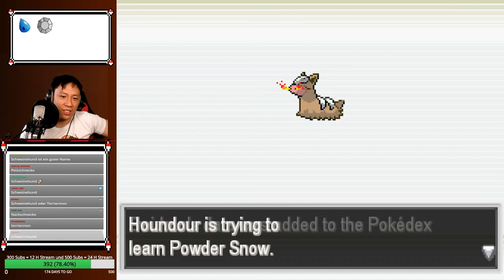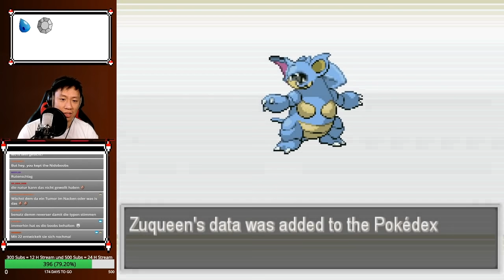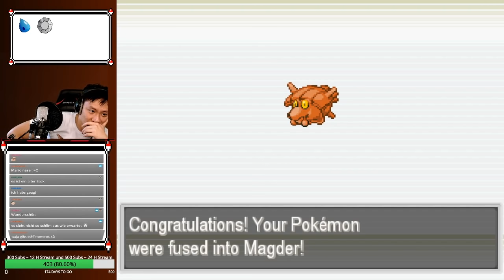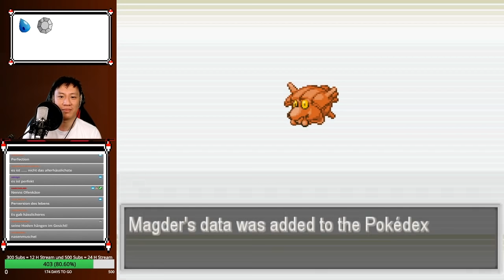Schlimmer geht immer! | Pokémon: Infinite Fusion Nuzlocke mit Viet #05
Schreibt die Highlights mit Timecodes doch gerne in die Kommentare. Ihr würdet mir sehr helfen. Vielen Dank! =)

In Pokemon Infinite Fusion enthält man ein Item, mit welchem man zwei Pokemon miteinander fusionieren kann. Das fusionierte Pokemon hat den kombinierten Typ beider Pokemon, lernt die Attacken, die beide Pokemon lernen könnten und entwickelt sich jedes mal, wenn sich eines seiner Einzelteile entwickeln könnte.
Um die Herausforderung zu steigern, wird im Nuzlocke-Modus gespielt.
Pokémon Nuzlocke, ist eine Challenge in der sich die Spieler neue eigene Regeln aufstellen und dem bekannten Spiel einen neuen Kniff geben. In dieser Version von Nuzlocke, werden ich Pokémon Infinite Fusion im Randomizer spielen. Es werden Pokémon in Routen vorkommen, die normalerweise dort nicht zu finden sind. In jeder Route darf ich nur die ersten beiden Pokémon fangen, die ich entdecke und jedes besiegte Pokémon im eigenen Team muss freigelassen bzw. darf nicht mehr im Team weiterkämpfen.